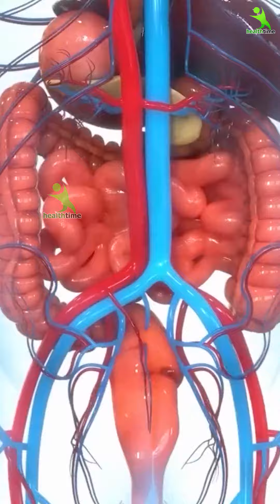अगर आपकी नसों में भी दर्द रहता है !!